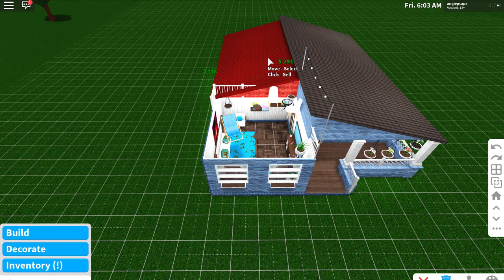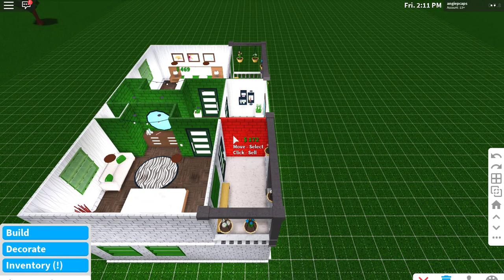Bloxburg - Need To Go Now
builds that i need to delete so i can build a new house/project... as always xD

BYE BYE :(

i know theres a bulldoze tool already...
but i love to delete it one by one or manually...

Aurora Currents by Asher Fulero
Emotional Love Theme by Biz Baz Studio
I'll Remember You by Jeremy Blake
Marigold by Quincas MoreiraAurora Currents
Mournful Departure by Asher Fulero